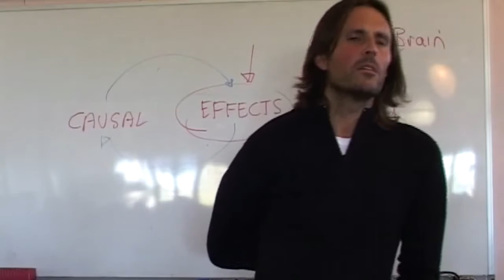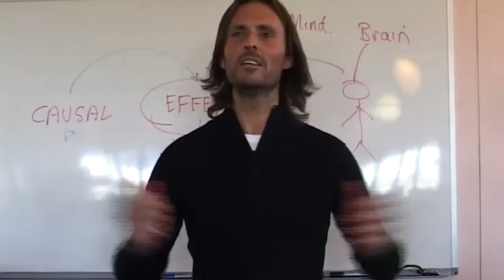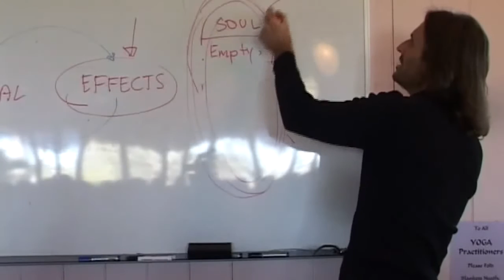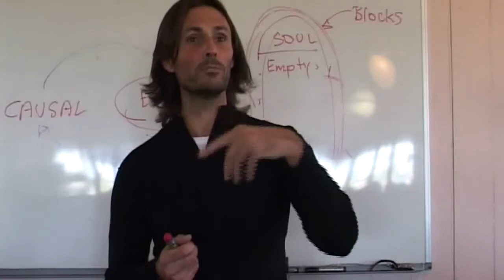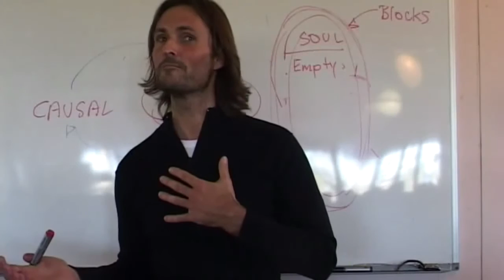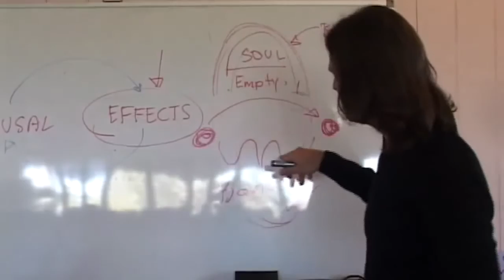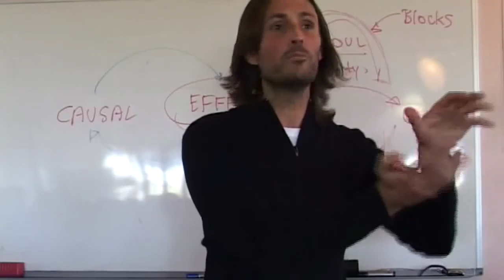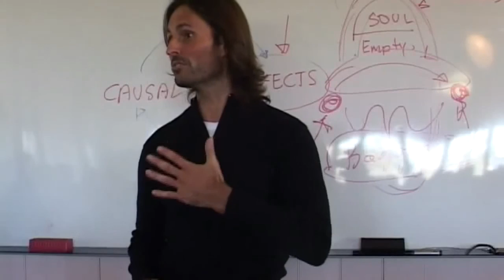Causes and Release of Emotional Blockages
Complete Video Uploaded on Jun 5, 2012

20080809 Overview Of Divine Truth - The Divine Love Path P1

Presented on 9th August 2008 in Brisbane QLD AU

Part 1 of an early seminar where Jesus answers questions about what others call the Divine Love path, and what he calls "The Way", or "The Way to God's Love".